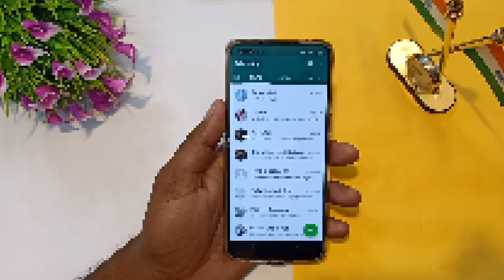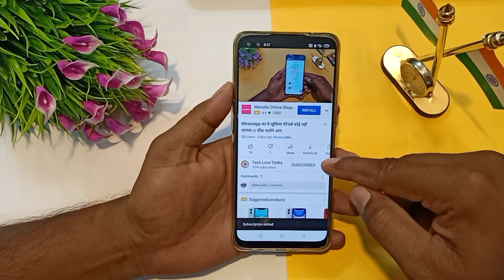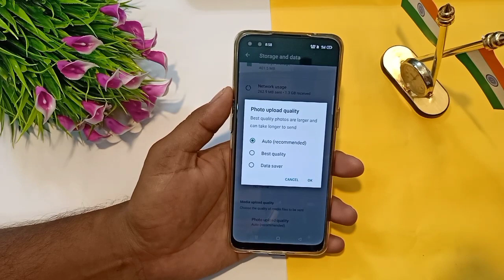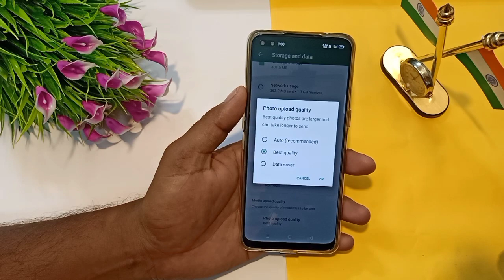WhatsApp New Update खतरनाक खुफिया अपडेट आया है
Hello Everyone.

My YouTube Video / Device / Equipment :
Purchase This Link 👇👇 Get 10% Extra Discount

1.) My Tripod
2.) Boya BY-M1 Mic